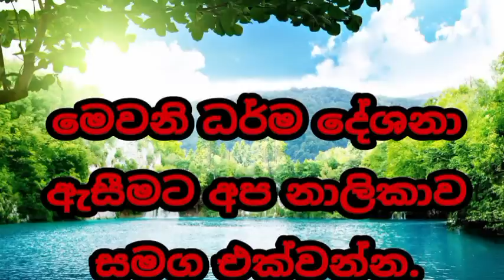වැරදි නිවැරදි කරගන්නේ මෙහෙමයි walimada saddaseela theru#buddha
වැරදි නිවරදි කරගන්නේ මෙහෙමයි   මෙම  ධර්ම දේශනාව ඇසීමෙන් සිත් සතන් සුවපත්  වෙිවා.  බුදුසරණයි නමෝ බුද්ධාය !